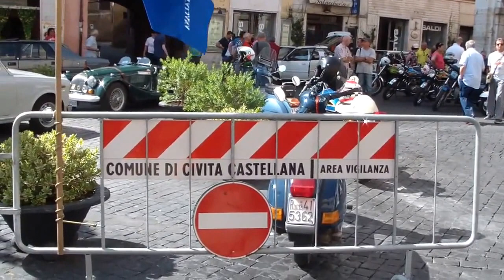Diretta raduno Civita castellana